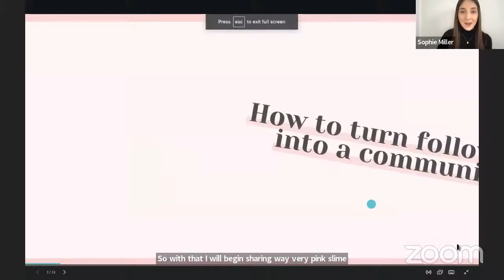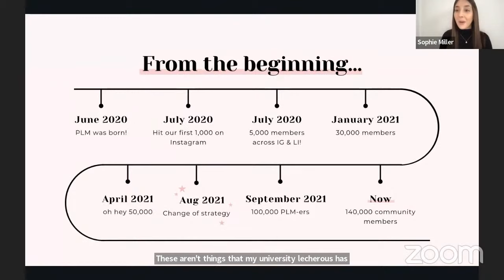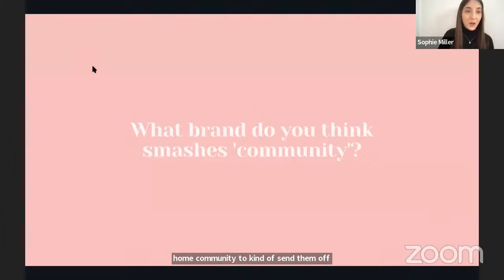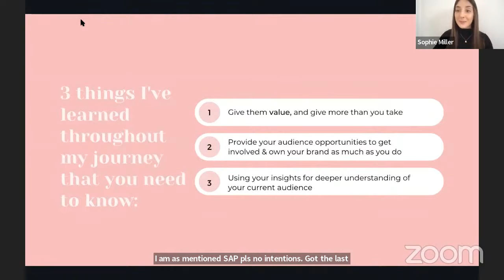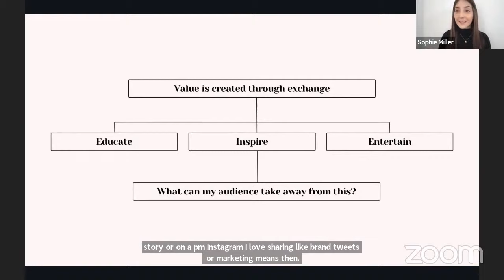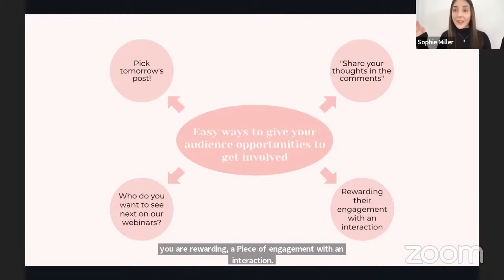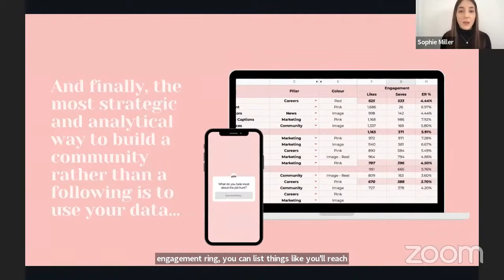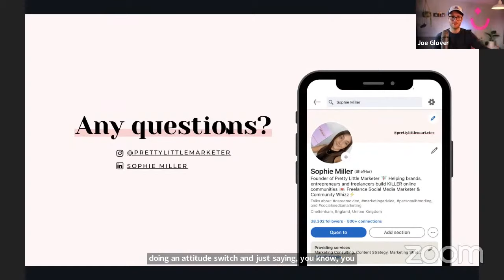How to Turn Social Media Followers Into a Community - Sophie Miller, Pretty Little Marketer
Sophie Miller gets social media.

In the past 2 years, she’s grown a Facebook group of 9k+, 30k on Instagram, 61.1k on her company Linkedin page and 30k on her own personal Linkedin. More importantly - those folks are ENGAGED.

So, in a world that increasingly feels like social media provides very little bang for the buck - what does Sophie do that makes her and her company stand out so much and create a community who genuinely feel part of something?